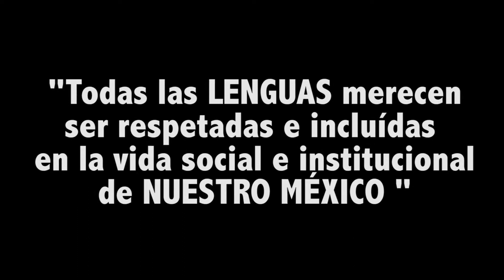¿Qué representan las lenguas maternas en nuestra sociedad?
¿Qué representan las lenguas originarias para nuestra sociedad?
Con esta y otras cápsulas intentamos buscar las respuestas. Podrías compartir tu opinión aquí.